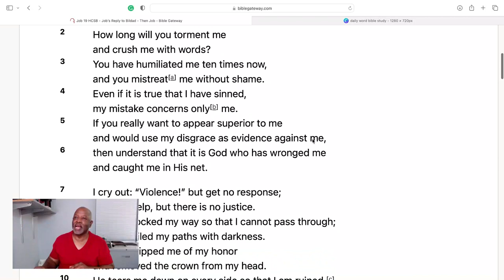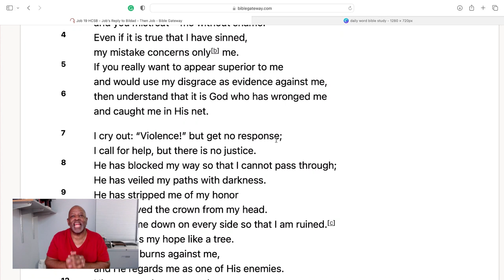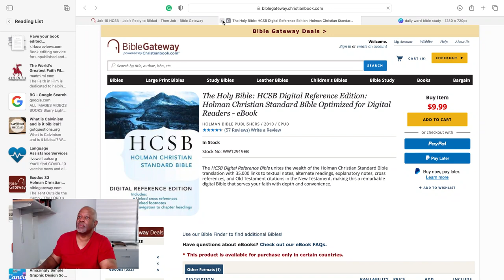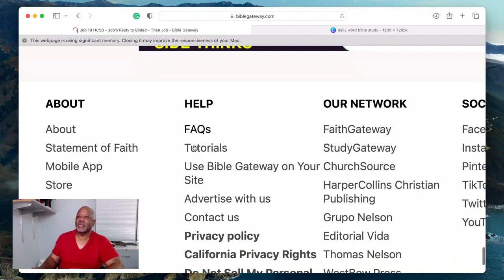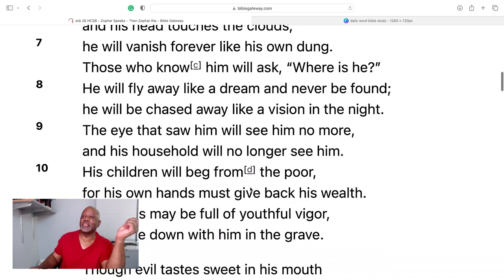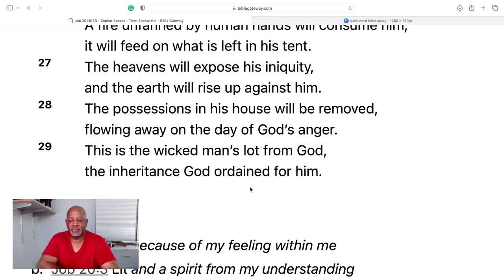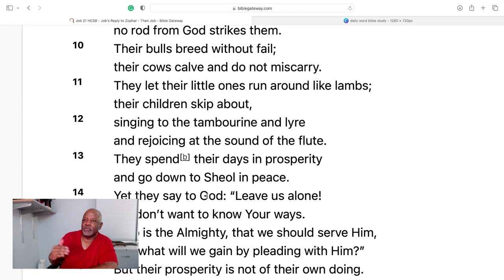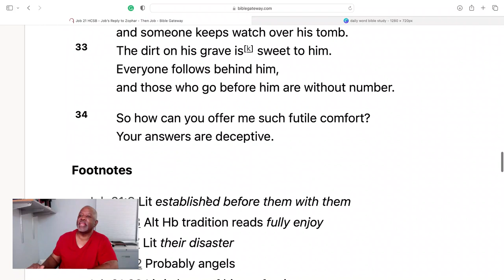Job 19-21: Job's friends do not show him compassion, but condemned him of being self-righteous.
Job 19-21: Job's friends do not show compassion for their afflicted friend, but condemned him as self-righteous. They relentlessly attempt to get Job to say he's guilty of sin and admit he deserves his sufferings. They continue to misrepresent God, saying God caused Job's suffering because of Job's wrongdoing without knowing what God has said or has done to Job.